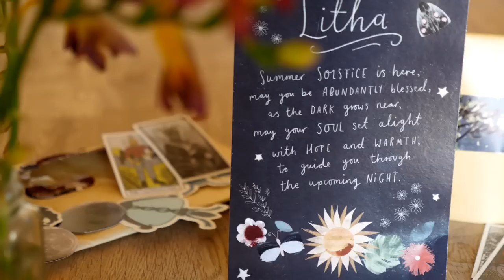How to celebrate Litha & Summer Solstice | Folk witchcraft | Rituals & DIYs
00:00 Intro
00:18 How are we celebrating Litha?
00:59 Sunny Summer Solstice Walk
01:50 How was the summer solstice celebrated?
03:17 Folk traditions and beliefs about Midsummer
05:03 Litha kitchen witchery: Poppyseed Sun
08:49 Green Witch traditions for Litha
11:33 How to craft a herb bundle for cleansing
13:40 Litha Ritual for joy and happiness

link to the recipe (use Google translate to translate page to your language):